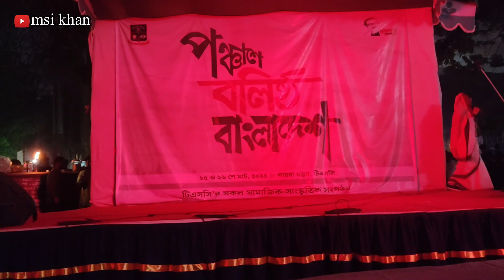Bongomata Begum Fazilatunnesa Mujib's Planchet Debate | বঙ্গমাতা বেগম ফজিলাতুন নেছা মুজিবের প্লানচেট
২৬শে মার্চ মহান স্বাধীনতা দিবস ২০২১ উপলক্ষে  ঢাকা বিশ্ববিদ্যালয়ের টিএসসিতে বিভিন্ন সামাজিক-সাংস্কৃতিক সংগঠনের আয়োজন ‘পঞ্চাশে বলিষ্ঠ বাংলাদেশ’ শীর্ষক আয়োজনে ঢাকা ইউনিভার্সিটি ডিবেটিং সোসাইটি (ডিইউডিএস)’র পক্ষ থেকে এই প্লানচেট বিতর্কটি অনুষ্ঠিত হয়। এতে বঙ্গবন্ধু শেখ মুজিবুর রহমানের স্ত্রী বঙ্গমাতা বেগম ফজিলাতুন নেছা মুজিবের ভূমিকায় কথা বলেন সীমা সরকার।

ˍˍˍˍˍˍˍˍˍˍˍˍˍˍˍˍˍˍˍˍˍˍˍˍˍˍˍˍˍˍˍˍˍˍˍˍˍˍ